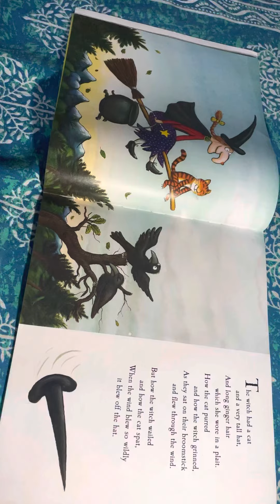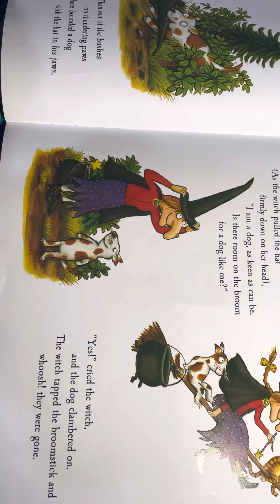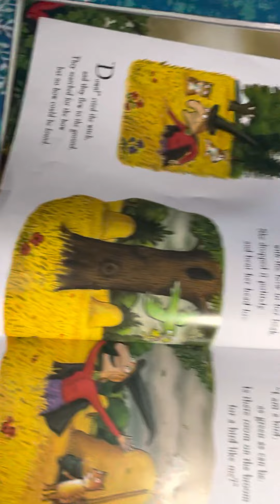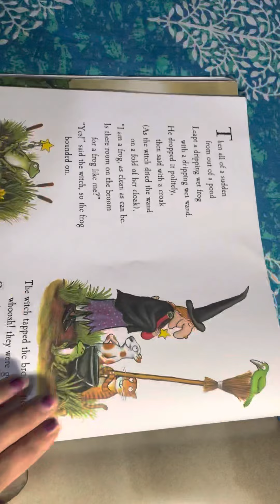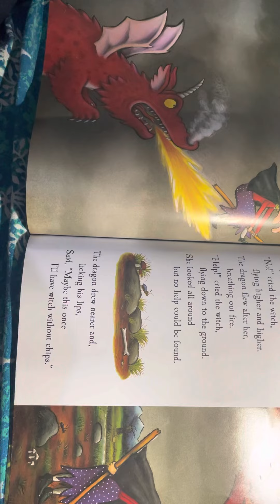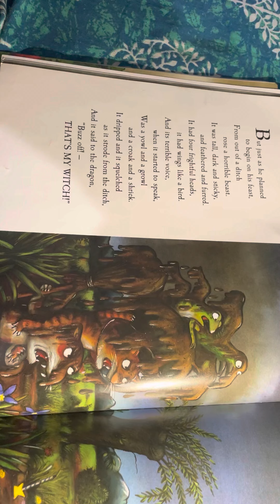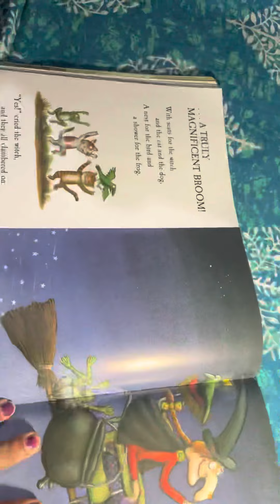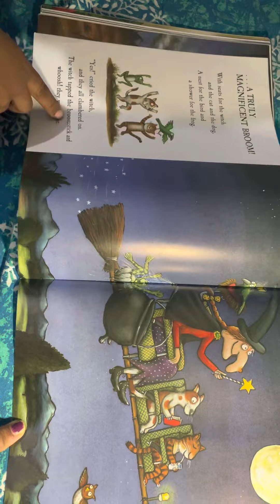Room on the broom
Amazing Story by Julia Donaldson